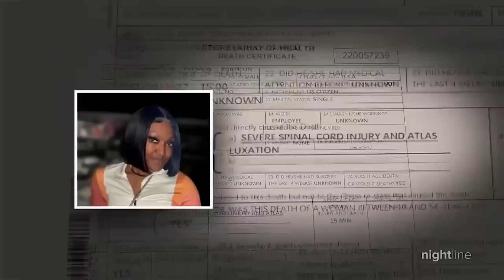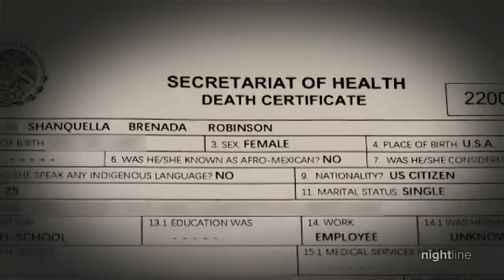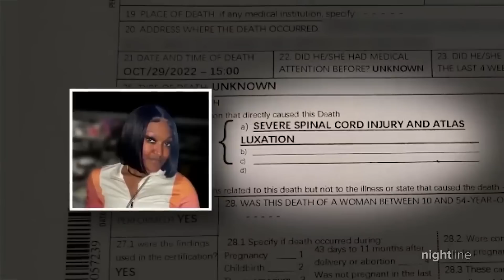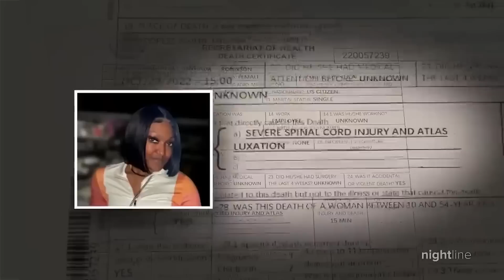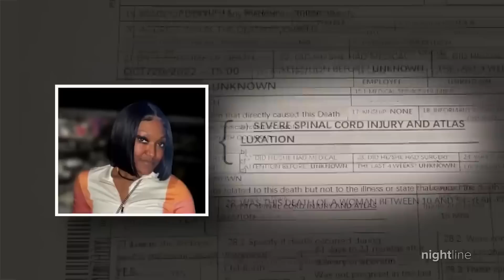Cabo 6 In Panic Mode After Manager Uncovers Dirt On Shanquella's Suspect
Number 9: Alysse Hyatt
Alysse Hyatt, who was one of the friends that traveled with Shanquella Robinson to Cabo, has reportedly been fired from her job following recent developments. It's unclear why she was fired, especially if she is innocent. Some speculate that her manager may have uncovered something about her that even the police could not find, something that could be damaging.

Number 8: Online Absence
Tragically, Alysse's sister Anita was also murdered in High Point on the same day that Shanquella Brenada Robinson was found dead in a room at the Fundadores Beach Club in San Jose del Cabo, Baja California. Shanquella was just 25 years old when she passed away. After her death, Alysse removed all traces of her online presence, including her LinkedIn profile where she was listed as a certified nursing assistant at High Point's Pennybyrn at Maryfield.

Number 7: Family Gathering
Shanquella's loved ones gathered at her gravesite to honor her memory by releasing balloons and gathering around her grave. "She's smiling down on us," her mother, Salamondra Robinson, told the Charlotte Observer. "We have good days and bad days, but we're out here to celebrate." Mario Black, an organizer with the Million Youth March of Charlotte in Salisbury, said that while Shanquella's family and friends are remembering her on her past birthdays, they are still waiting for updates on her case.

Number 6: Unresponsiveness
According to reports, Shanquella was found unresponsive at Villa Linda 32 in Cabo on October 29th. After someone in the group called 9-1-1, a doctor arrived quickly and performed CPR on her. Despite their efforts, she was pronounced dead less than 15 minutes later at 3 pm, as reported by Queen City News. However, Shanquella's mother, Salamondra, has claimed that her daughter's friends returned from Mexico with conflicting stories about what happened to her.

Number 5: The Video Discovery
Salamondra obtained Shanquella Robinson's death certificate, which revealed that her cause of death was not alcohol poisoning, but rather a severe spinal cord injury and Atlas luxation. A video of a physical altercation between two women went viral on social media, with one of them identified as Shanquella Robinson.

Number 4: Silence
Shanquella Robinson's family has not received any updates from American authorities and no arrests have been reported.  According to local prosecutor Antonio Lopez Rodriguez, the crew left Mexico soon after Shanquella Robinson's body was found.

Number 3: The Law
The extradition of a U.S. citizen who was allegedly responsible for the death of a tourist in Cabo has sparked debate about the rights of citizens in such cases. While unusual, experts say that such extraditions are not unprecedented. The question of whether citizens have the right to avoid being forcibly removed from their country in order to face trial in another country arises. I

Number 2: Extradition
According to lawyers at Rawls and Will who specialize in international extradition cases, when asked about the possibility of the United States having a choice in whether or not to extradite the suspect, Grant Will of the Arizona firm said it might not be the case. The law firm has only dealt with one extradition case involving an American citizen from the United States to Mexico. As law professor John Perry stated, the move is a dramatic step.

Number 1: Charges
The family of Shanquella Robinson, however, has publicly stated their desire for her friends to be tried and convicted for her death in a press conference held in December. It has been claimed that, unlike other nations, the United States does not typically refuse to extradite its citizens to face charges in other countries, and is often willing to extradite suspects to foreign governments.